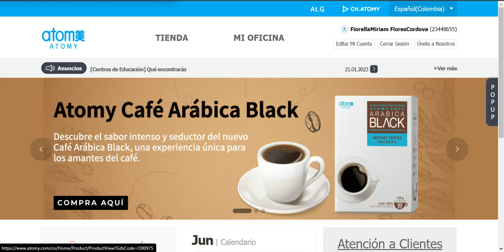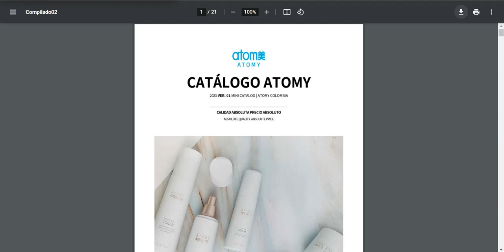COMO Descargar Nuevo Catálogo Virtual Atomy Colombia Junio2023 ?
atomy herbday
atomy toallas sanitarias
atomy te
atomy ollas
atomy esponjilla
atomy esponja
atomy guantes
atomy hierro
atomy probioticos
atomy lutein
atomy luteina
atomy hydra
atomy acne
atomy lipstick
atomy labial
atomy pure spirulina
atomy spirulina
atomy enzimas digestivas
atomy finezyme
atomy him
atomy adelica
atomy hombre
atomy homme
atomy adelica
atomy cerabebe
atomy noni
atomy medicook
alejandro atomy
Alejandro Cortes Oficial
Alejandro Atomy
alejandro cortes oficial
Atomy Pasta dental
Atomy Absolute
Atomy Hemohim
atomy him
como ganar dinero por internet
pnl
como vender
educacion
emprender
negocios exitosos
mente millonaria
el negocio del siglo 21
como ser feliz
emprendimiento
como ganar dinero desde casa
amazon
mercadolibre
linio
alibaba
aliexpress
ebay
suplementos coreanos
detergente coreano
educacion financiera
libertad financiera
builderall
trabajo
empleo
motivacion personal
productos organicos
programacion neurolinguistica
que es atomy
atomy estafa
porque atomy
aplgo